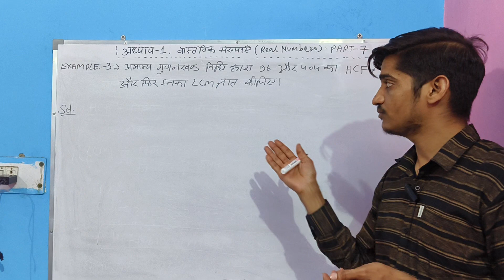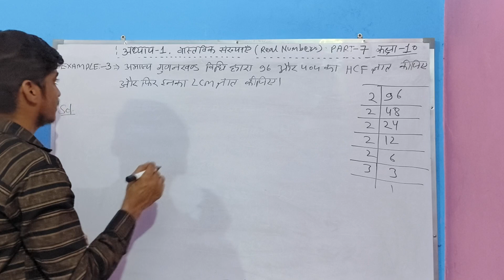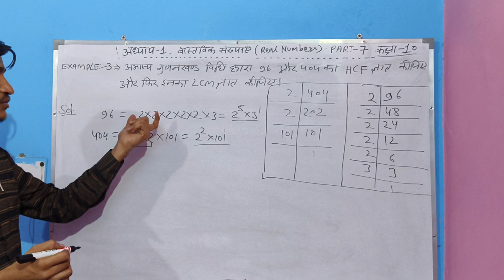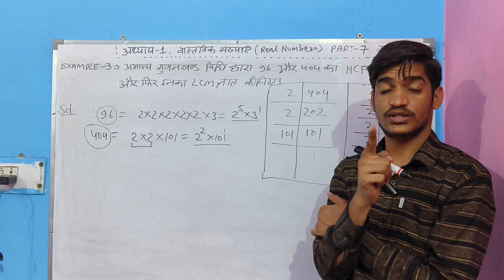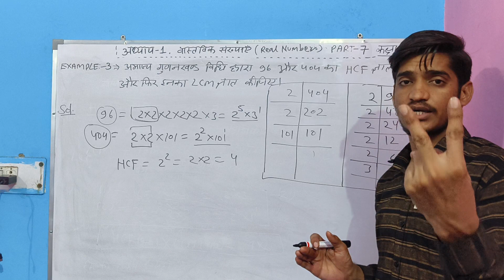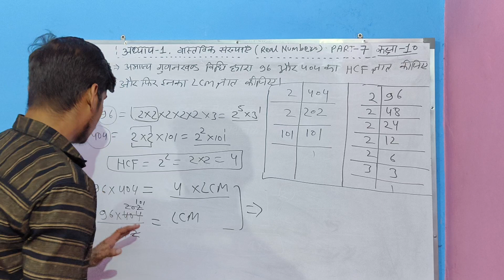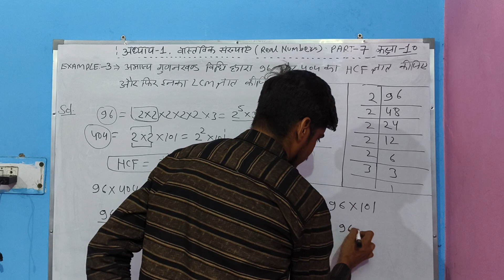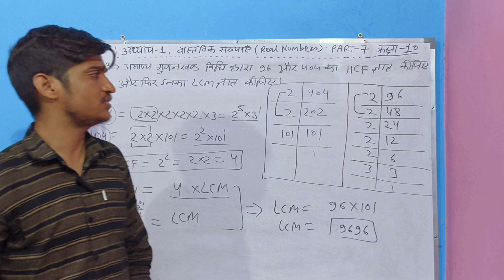class 10th maths real numbers part 7 (example 3)